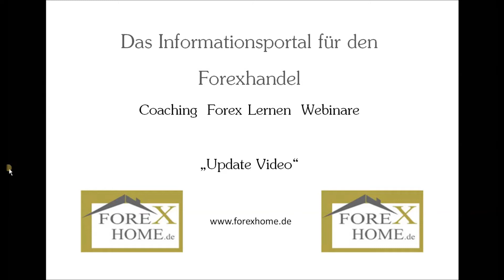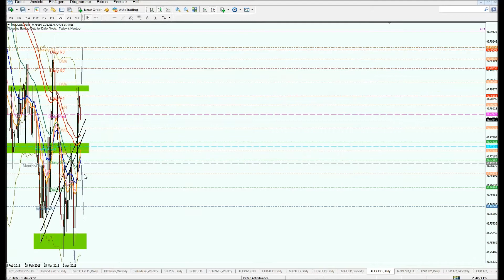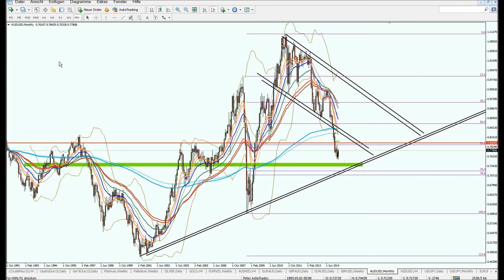"AUD/USD Update – Aussie generiert klassische Signale / Nachhaltig?"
Interesse an einem persönlichen Coaching?:

Zahlreiche Angebote, online per Skype etc. oder mit persönlichem Besuch, finden sich im Bereich

NICHT vergessen:

Kostenfreies Dienstags LIVE Webinar mit mir als Referenten.